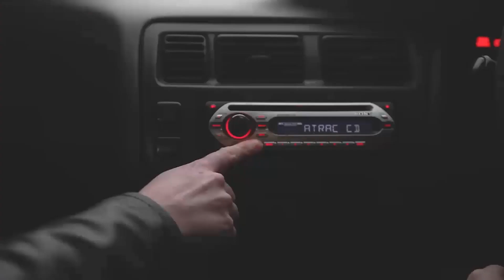Carwash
Two girls are having a conversation in a car at a carwash.